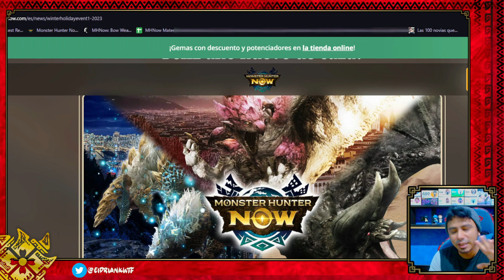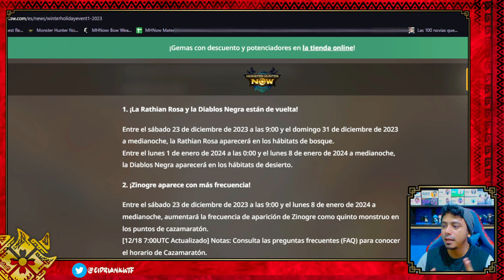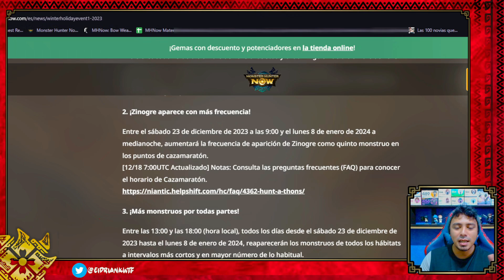REGRESAN a Monster Hunter Now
El ultimo evento del año para MH NOW!
regresan las sub especies y el nuevo wyverns del cazamaraton!!! a por cual iras primero?

Unete a nuestro discord y entra a nuestro server para conocer a mas cazadores de diferentes MH!